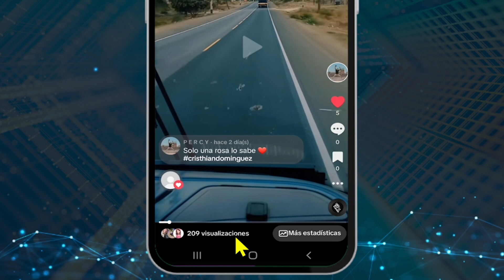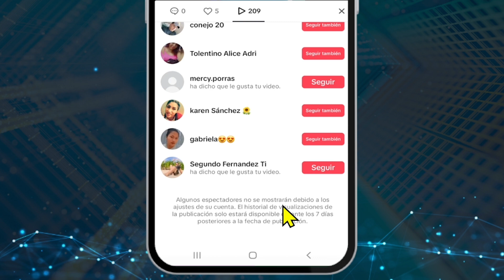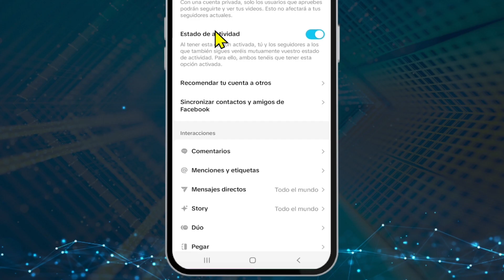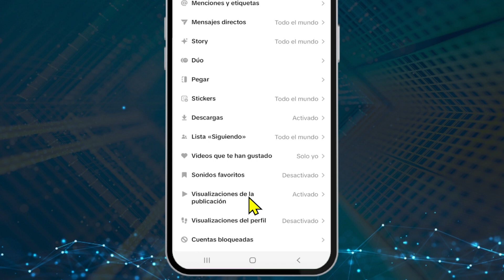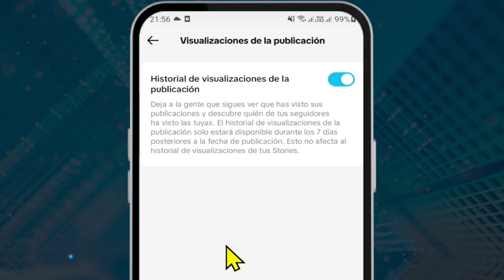Como saber quien mira mis videos de tiktok 2024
como saber quien mira mis videos en tiktok 2024 y como saber quienes ven mis videos en tiktok - Cómo saber Quién ve mis Videos de Tiktok 2024 - como saber quien ve mis videos de tiktok

Descubre quien ve tus videos en tik tok 2023 , tutorial de como ver quien ve mis videos de tiktok y Como Saber Quien Mira mis Videos de tiktok 2023. Hoy ya es una realidad en la cual si se puede ver quien mira mis videos en tiktok, así que aplica lo que te enseño a como saber quien ve mis videos de tiktok y disfrútalo.

¿Alguna vez te has preguntado quién está viendo tus videos en TikTok? ¡Pues estás a punto de descubrirlo! ¡Bienvenido a mi canal de YouTube, donde revelaremos el increíble secreto de cómo saber quién visualiza tus videos de tiktok y como saber quiénes son esos espectadores misteriosos que están disfrutando de tus videos y que seguidores ven tus videos de tiktok 2023.

Descubre que personas y quienes ven y miran tus videos de tiktok